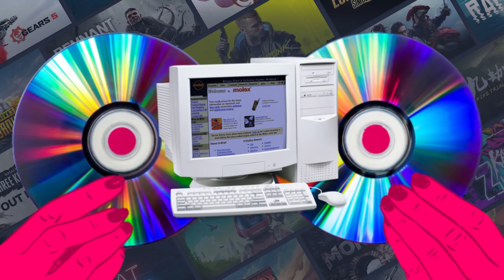3 Tỷ Phú Game Giàu Và Quyền Lực Nhất Thế Giới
3 Tỷ Phú Game Giàu Và Quyền Lực Nhất Thế Giới

Trò chơi điện tử không chỉ là hình thức giải trí để giải tỏa căng thẳng, mệt mỏi mà nó còn là phương tiện để các doanh nhân làm giàu. Có rất nhiều người đã trở thành tỉ phú nhờ doanh thu khổng lồ nhờ và việc sản xuất game, và những cái tên có trong danh sách này là những vị tỷ phú game giàu nhất thế giới, họ là những người trực tiếp phát triển các trò chơi đã và đang làm điên đảo thế giới game thủ.